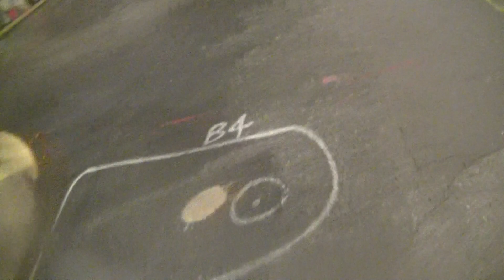society didn't choose this but then again they kinda did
that is ronnit's room, can't you tell
she's always the party everywhere she is
i gave her a pumpkin cos she loves orange things
me n ronnit are the same in many ways
if we didn't have our little trinkets we'd be even crazier than we already appear to be (according to the general public)
all they have is their phone
totally self-imposed misery most of the time
i am grateful for some shit
for the most part i hate everything
it's okay we can make jokes